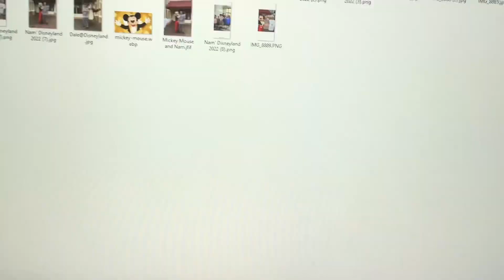Amazing! You Did It!